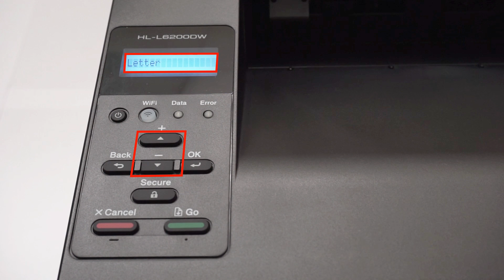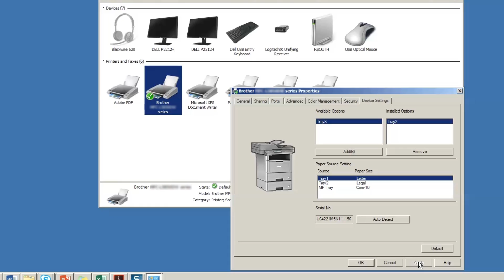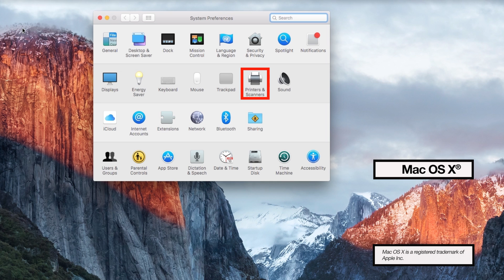Brother HLL6200DW - printing mixed paper sizes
Need to set up your Brother HL-L6200DW, HL-L6200DWT, or HL-L6250DW to print a different paper size from each tray? Learn how in this tutorial.

The model shown is the HL-L6200DW

Models covered:
Brother HLL6200DW
Brother HLL6200DWT
Brother HLL6250DW

Quick Links / Table of Contents:
Select first paper size 00:18
Select second paper size 01:07
Windows driver setup 01:31
Mac driver setup 02:00
Sample PDF print 02:36

Transcript:
Welcome. Today we are going set up your Brother HL-L6200DW to print mixed paper sizes from separate paper trays.
We will begin by selecting the paper size for each tray.
On the control panel press the down arrow repeatedly until “Paper Tray” option appears on the LCD window.
Arrow down again until “Paper Size” appears on the LCD window.
Arrow down until the “Tray 1” option appears, then press “OK” to set up the first paper size. For this example we are going to select letter size, but you can use the up and down arrows on the control panel to select a different size paper.
Press “OK” to accept the paper size.
Arrow down again…
Until “Tray 2” appears. Then press “OK” to set the next the paper size. For this example we are going to set it to legal size.
Press “OK”
You can continue this process for as many trays as you have installed
Press the Cancel button to exit out of the menu.
After designating the Tray Sizes on the machine, you'll need to make sure the driver is set up properly.

Windows:
For Windows users, go to Devices and Printers and open Printer Properties by right clicking on your device and selecting Printer Properties.
Click the tab that says Device Settings. Now click Auto Detect.
The driver will recognize how many trays you have and the types of paper being used in the tray. Be sure to apply this settings before closing the window.

Mac:
For Mac users, you'll need to make sure the driver is set up properly
Open Printers and Scanner, then click the "+" icon to add a printer.
Select your printer and then click the "Use" dropdown.
Choose Select Software to locate and add the Brother BRScript Driver for your model. If the driver does not appear in the list, you will need to download it from the

Now you're ready to print. Some applications will require a change in settings in order to recognize mixed paper types. For instance this sample PDF document has one page letter size and one page legal size.
You will have to select “Choose paper source by PDF Page size" for it to print correctly. If your application does not recognize mixed paper types, you may need to seek additional information from the application provider.

Customers also searched:
Brother HLL6200 DW
Brother HLL6200 DWT
Brother HLL6250 DW